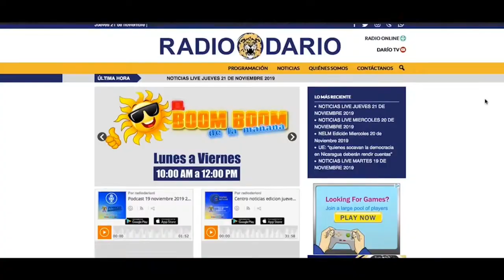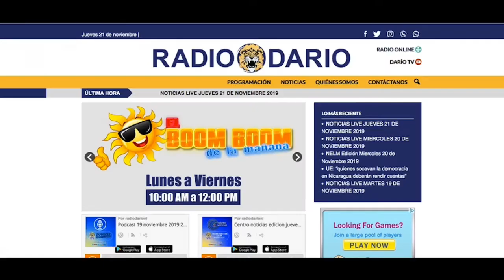NOTICIAS LIVE MARTES 17 DE DICIEMBRE 2019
🔴 TITULARES

✅ Refugiados en Costa Rica recibirán seguro médico por un año

✅ “Los aguadores”, un mes detenidos ilegalmente

✅ Remueven a Ruth Tapia como representante de Ortega ante la OEA